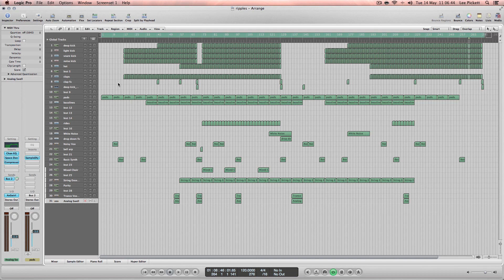new EP released soon